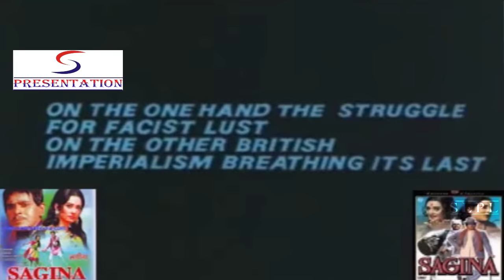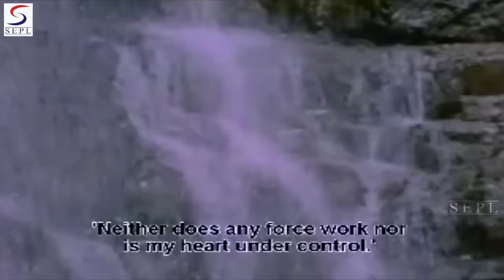Sagina (1974) Full Movie | सगीना | Dilip Kumar, Saira Banu, Aparna Sen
Watch Sagina 1974 Classic Romantic movie.
Starring Dilip Kumar, Saira Banu, Aparna Sen, Anil Chatterjee, Chinmoy Roy, Bhanu Bannerjee, Kader Khan, K.N. Singh, and Om Prakash.
Directed by Tapan Sinha
Produced by J.K. Kapur